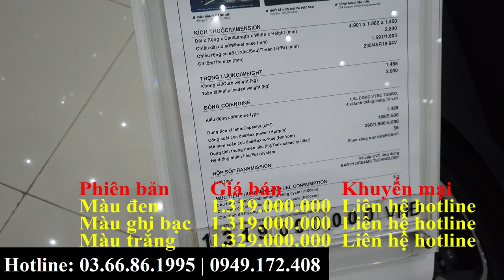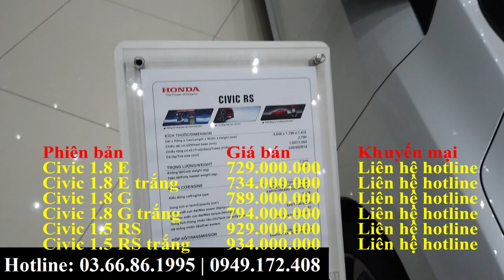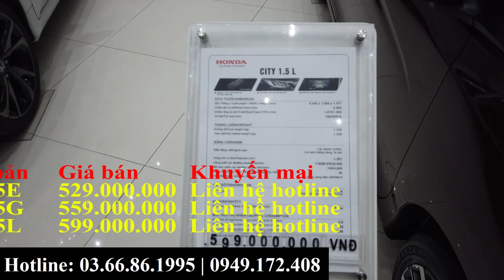Giá xe ô tô Honda Bắc Ninh mùa dịch "Cô-Vit 19"| Liên tục giảm giá, Khuyến mại trên nhiều dòng xe.